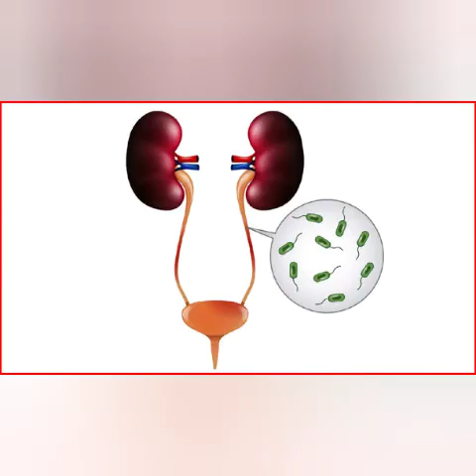మూత్ర ఉదర నులి పురుగులు సమస్యల నుంచి తక్షణ ఉపశమనం..||jeelakarra